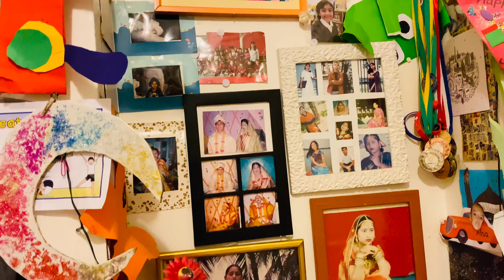দাওয়াত খেতে যায়।Our family uk Apur Basay | Bd to London adventure vlogs